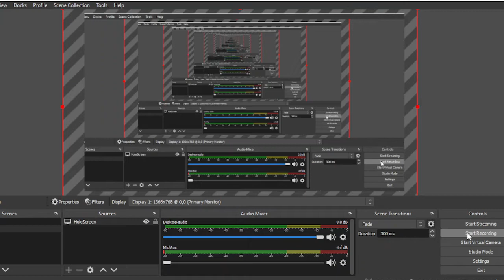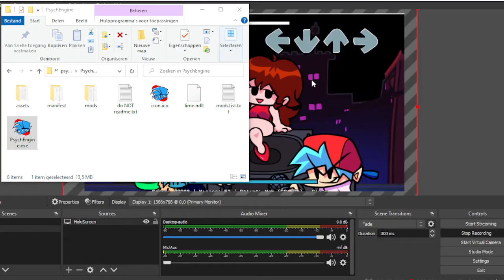FNF vs Kai (Psych engine port test)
Discord has to see this